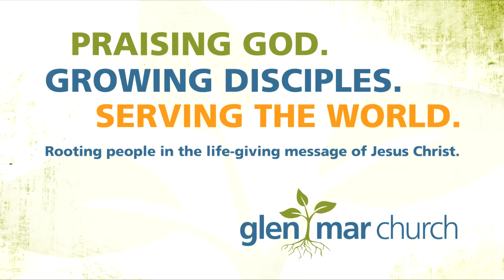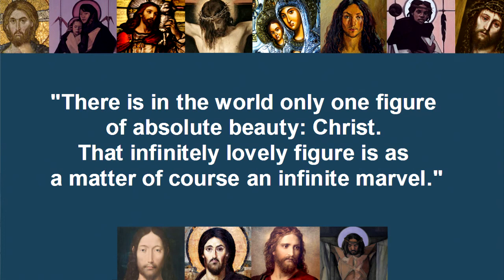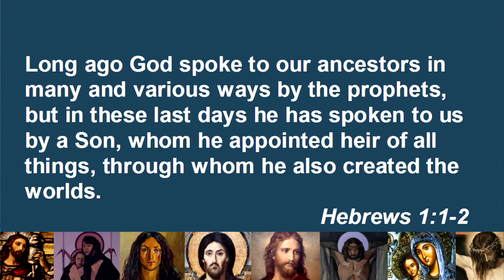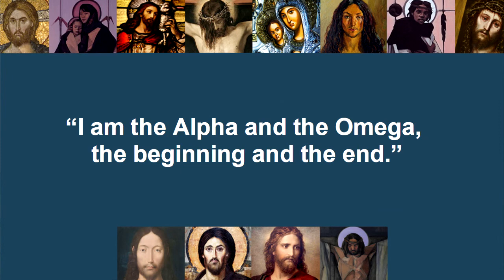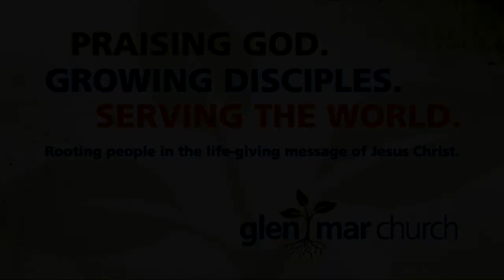The Faces of Jesus: I Am - Pastor Rod Miller